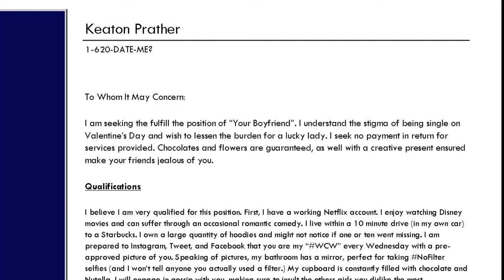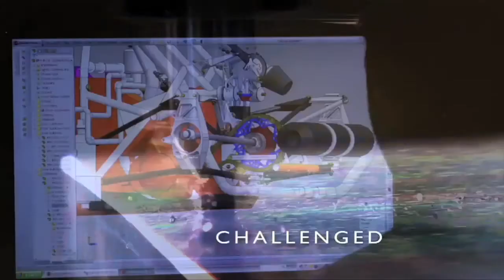GMKU // February 14, 2014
Special Guest:  Katie Barrett, Future Language Corps Teacher